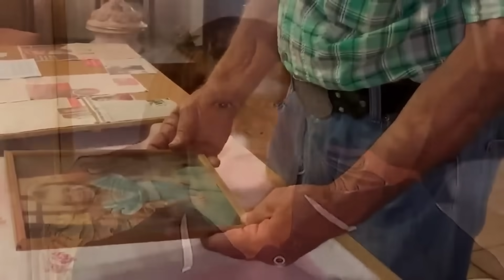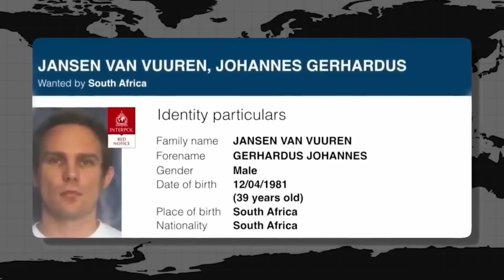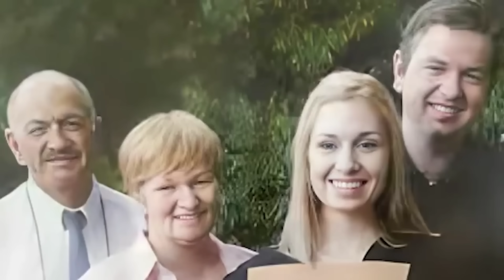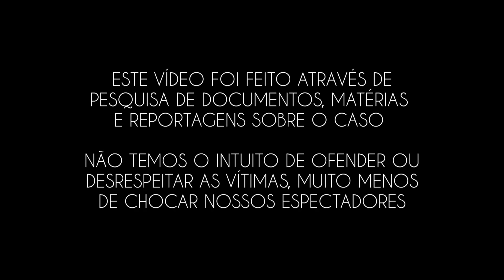Sua M0RTE foi GRAVADA por CÂMERAS de VÍDEO, mas NINGUÉM fez NADA para AJUDÁ-LA: Andrea Venter